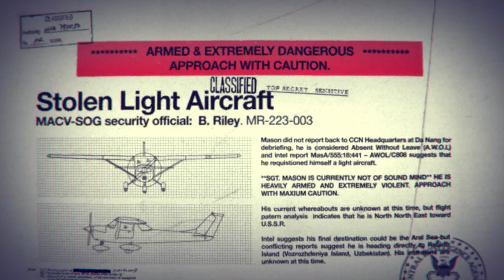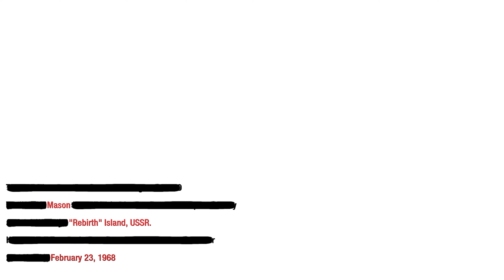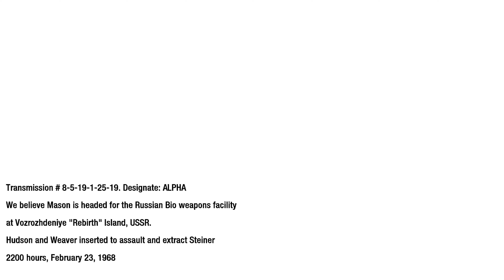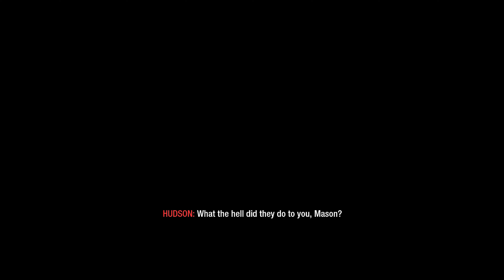Rebirth Call of Duty : Black Ops 4K - Part 13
Episode Summary
"Infiltrate the Project Nova Research labs and capture Dr. Steiner."

Call of Duty: Modern Warfare 2 Campaign Remastered level description
"Rebirth" is the thirteenth campaign mission of Call of Duty: Black Ops.

Plot
Alex Mason and Viktor Reznov set out to kill Friedrich Steiner on Rebirth Island following the deaths of Bowman and Woods. After overcoming Russian defenses and reaching Steiner, Viktor reveals his name and executes Steiner with his pistol. However, two Hazmat suit-wearing soldiers then shatter the glass behind them, and the game flashes back 20 minutes earlier to the start of the CIA's assault on Rebirth Island.

Hudson and Weaver, accompanied by a platoon of US soldiers, move through the Russian compound in two BTRs. They fight their way through until an Mi-8 helicopter destroys Hudson's BTR and releases Nova 6. Forced to don gas masks, Hudson attempts to contact Mason, but Mason doesn't respond. Steiner contacts Weaver and warns him that non-essential personnel are being executed by Dragovich's soldiers, including himself. Hudson and Weaver eventually reach Steiner's location, where they witness Mason attacking Steiner, claiming to be Viktor Reznov and seeking revenge. Hudson and Weaver attempt to break through the bulletproof glass, but they are too late. Mason kills Steiner and shoots Weaver, but Hudson subdues him. Weaver asks about Reznov, but Hudson explains that Reznov died during the Vorkuta prison escape and that Mason's belief in his presence was a result of brainwashing.